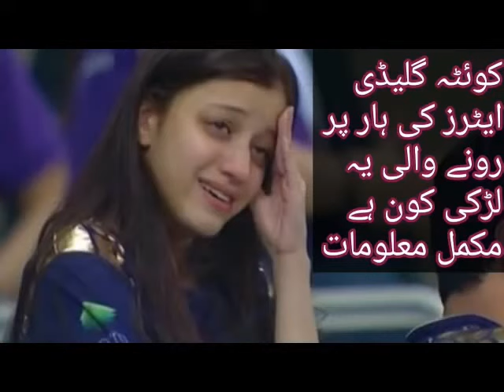Girl who is crying on Quetta Gladiators defeat